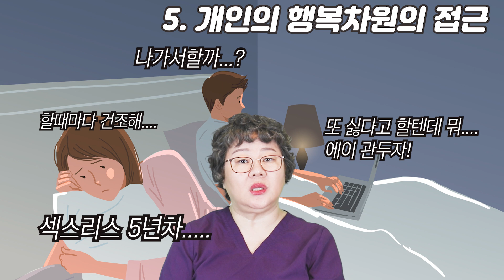[산부인과TV 247편] 당신은 SEX(성)은 어떻게 바라보고 접근하고 있습니까?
👩🏻질문하기👩🏻

1) 의료기관의 명칭 / 소재지/ 전화번호
2) 의료기관이 설치, 운영하는 진료과목 (제43조 제5항에 따른 진료과목)
3) 의료기관에 소속된 의료인의 성명, 성별 및 면허의 종류 등